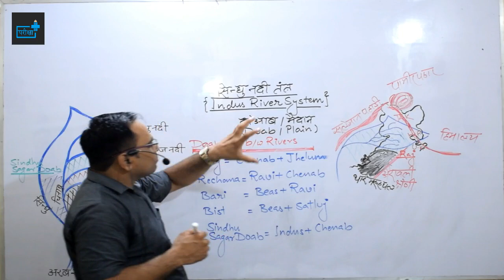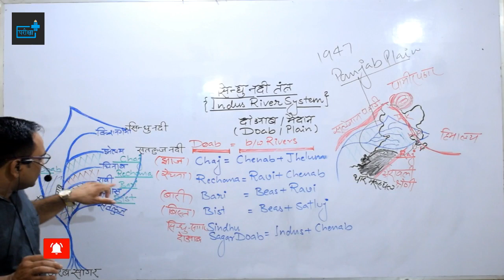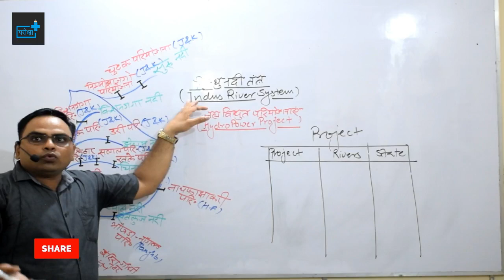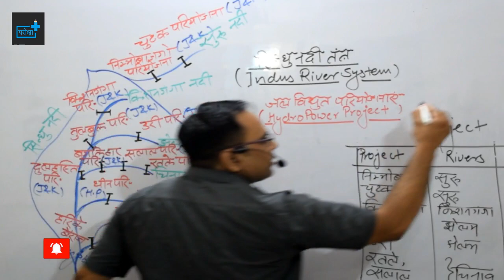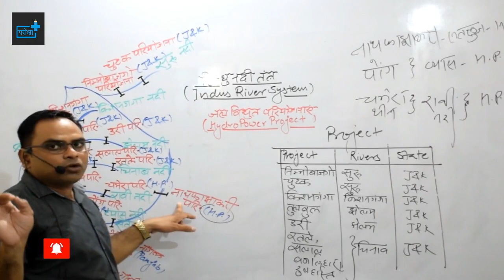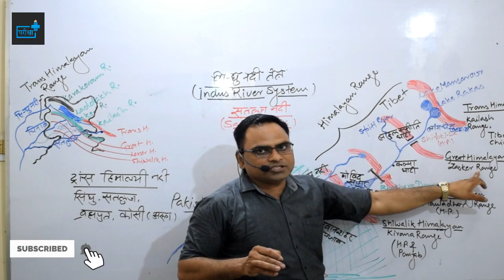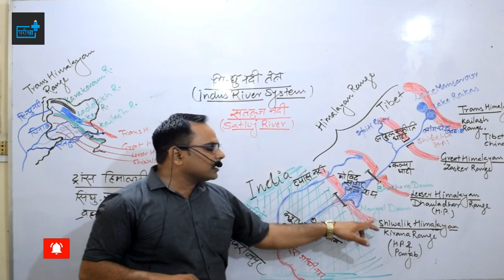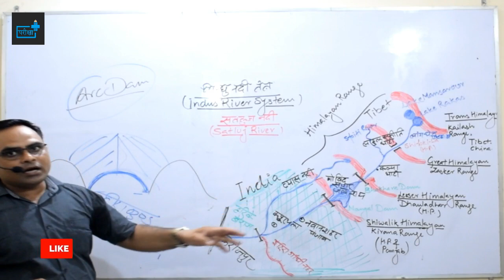INDIAN GEOGRAPHY - RIVER SYSTEM CLASS 02